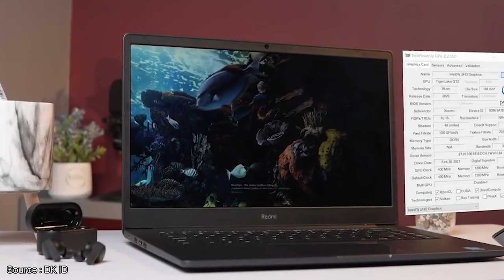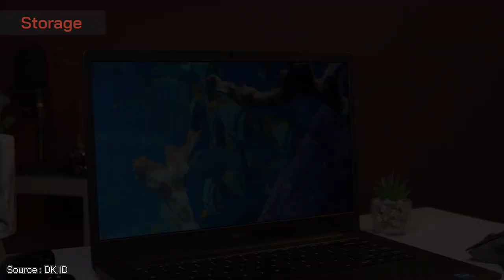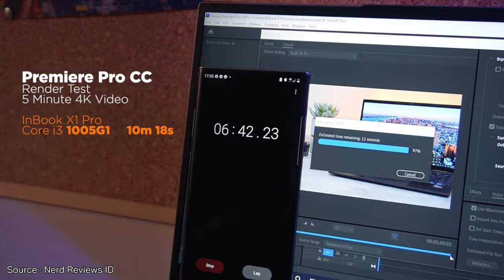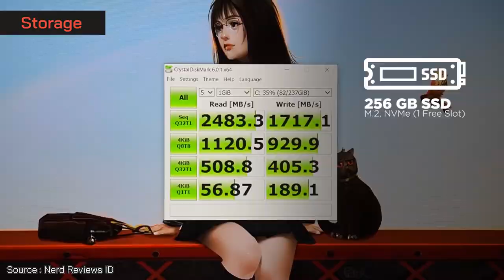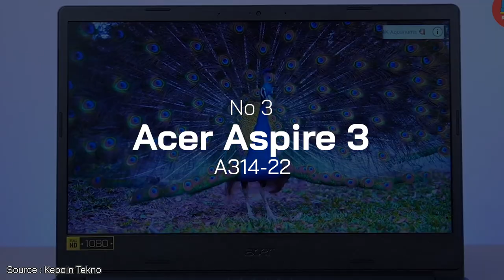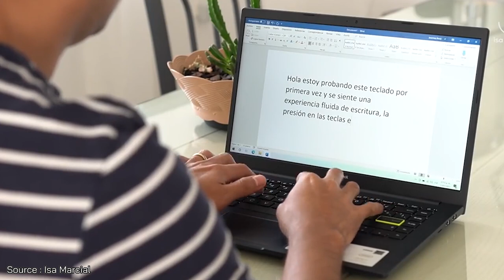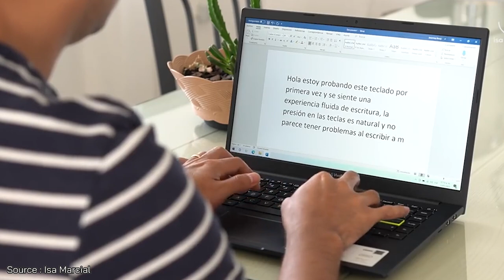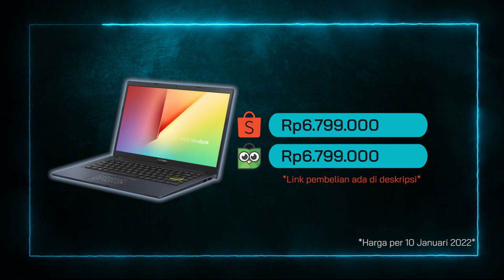LAPTOP 6 JUTAAN TERBAIK 2022! – Untuk Gamer dan Editor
Yo Guys!
Pada video ini @Rah Gadget membahas Laptop 6 Jutaan Terbaik yang cocok untuk dibeli pada awal tahun 2022. Punya budget 6 jutaan dan pengen laptop buat gaming, editing, atau kuliah? Selamat! kamu meng-klik video yang tepat!
Buat kamu yang doyan ngegame, budget 6 jutaanmu sudah bisa mendatangkan laptop yang kuat buat dipake main Valorant, Genshin Impact, PES 2021, hingga GTA V. Kalau buat editing? Ada juga laptop yang sudah membawa layar 14 inch IPS FHD dengan 100% sRGB yang tentunya bakalan nyaman banget buat dipake ngedit atau ngedesain.
Yuk maksimalkan budgetmu untuk meminang Laptop 6 Jutaan Terbaik 2022 yang paling cocok untukmu. Caranya? Simak video ini sampai akhir..
Salam Gadgeters!

0:00 Intro
0:13 Apa kabar pasar laptop 6 jutaan saat ini?
0:48 Laptop Terbaik No 1
3:14 Kesimpulan Laptop No 1
3:26 Laptop Terbaik No 2
5:04 Kesimpulan Laptop No 2
5:17Laptop Terbaik No 3
7:02 Kesimpulan Laptop No 3
7:15 Laptop Terbaik No 4
9:09 Kesimpulan Laptop No 4
9:22 Laptop Terbaik No 5
10:50 Kesimpulan Laptop No 5

~Link Pembelian~
A. Laptop Terbaik No 1

-Copyright-
Title 17, US Code (Sections 107-118 of the copyright law, Act 1976):